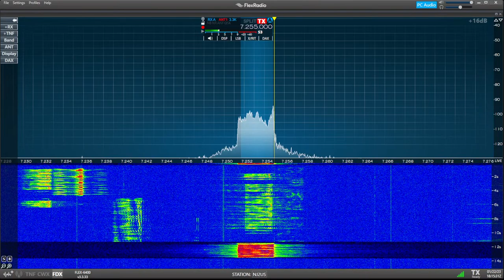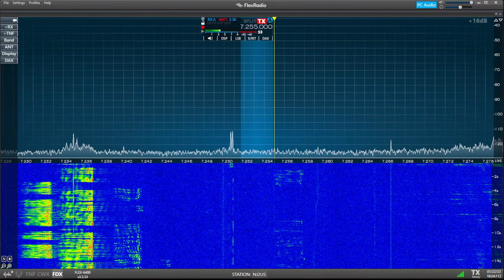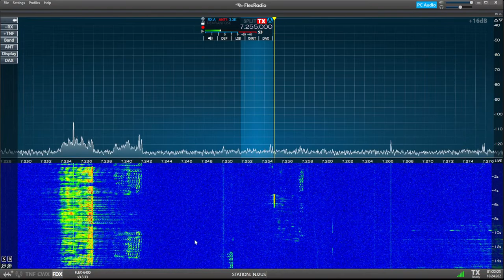NJ2US Live ECARS 7255 January 22, 2023